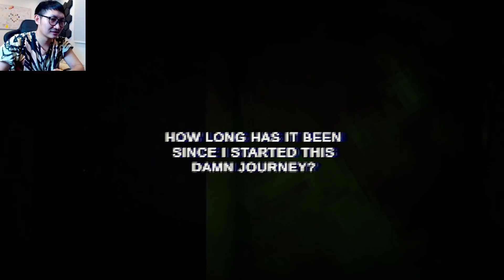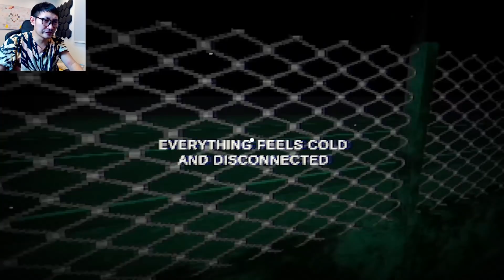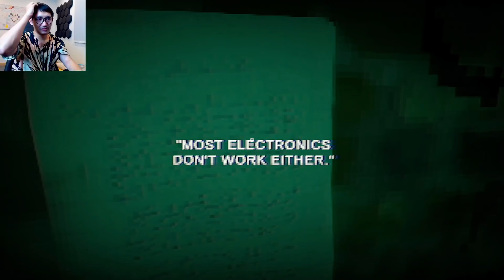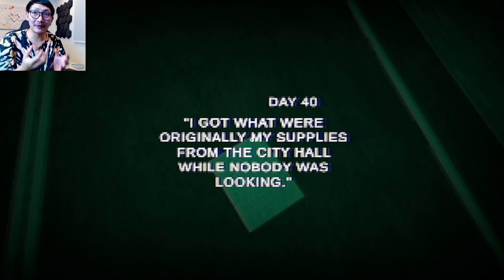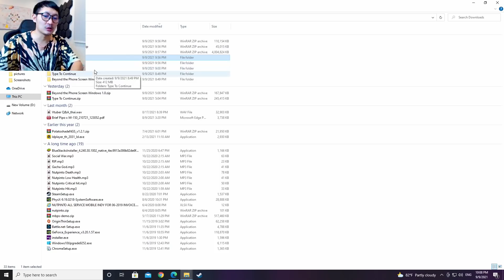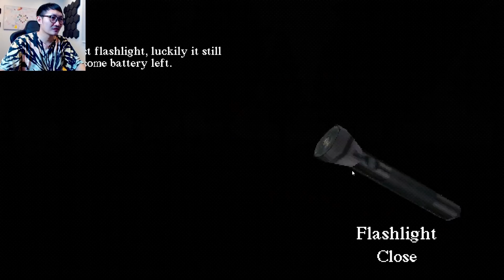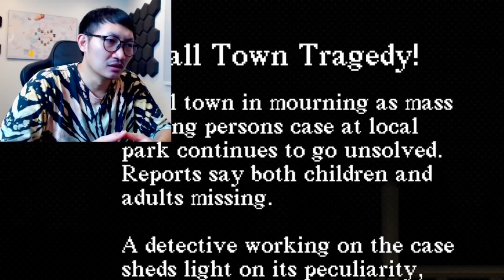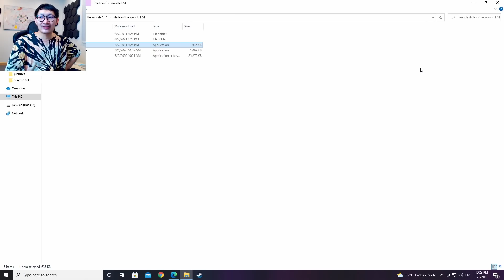รวมมิตรเกมผีสั้น VOL9 | เกมนี้ใครพิมพ์ช้า...ตาย!!!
สมัครเมมเบอร์กับพี่นัทที่ลิ้งค์ที่เลย!!